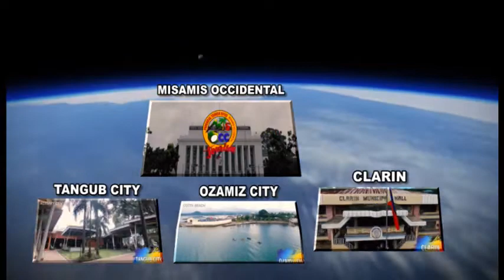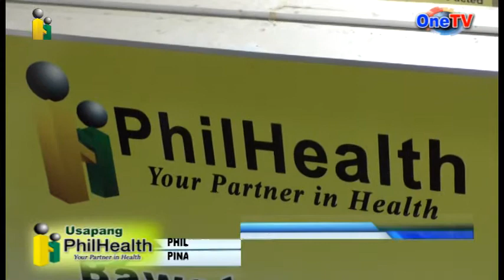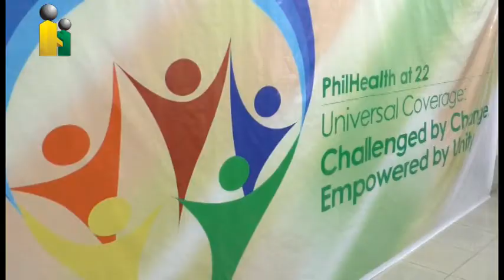Launching for: Usapang PhilHealth over OneTV News Channel EP-1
This an information campaign of Philhealth to empower our members, for them to know more about Philhealth- their membership, contribution and benefit availment.